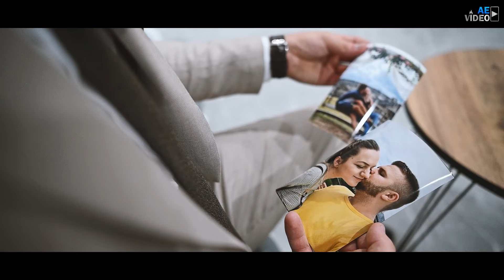Saki Demirovic - BOSANKA (Official video 2023)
Aranžman i produkcija: Enes Velic
Mix-master: Enes Velic
Tekst: Dejan Vukajlovic
Muzika: Zoran Simeunovic Zoca
Back vocal: Mensura Bajraktarevic